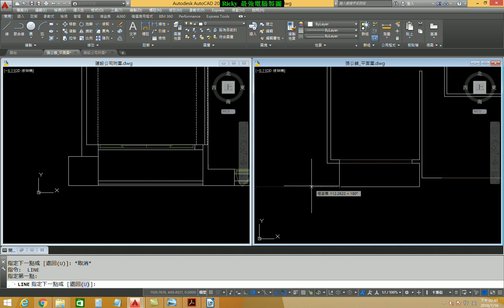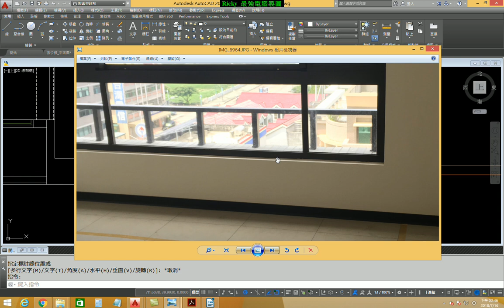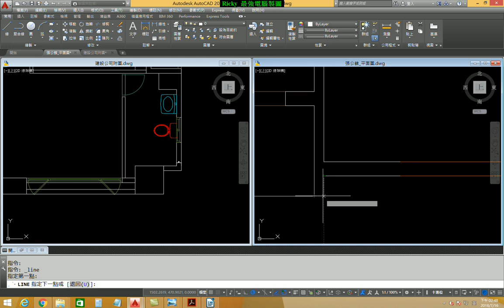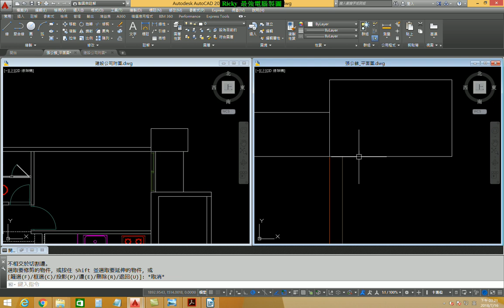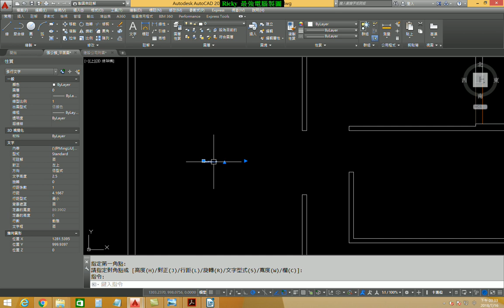AutoCAD室內設計課程 3-2 繪製現況平面圖2(牆柱)